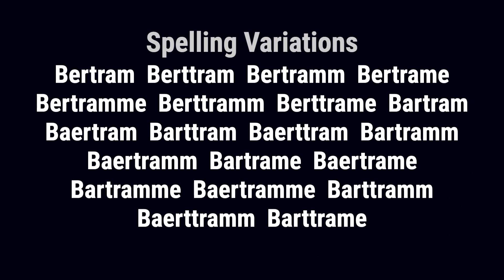Bartram from Germany 🇩🇪 - Meaning, Origin, History & Migration Routes of Surname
The surname Bartram originated in the lands which eventually became the German state of Prussia. This state was known for its majestic landscape, its rapid industrial growth, its military power, and for its contributions to European culture. The Bartram family emerged in Brandenburg-Prussia, which is essentially the birthplace of modern Germany. By the 19th century, Brandenburg-Prussia had incorporated East Prussia, West Prussia and many other German territories. Moreover, in the late 19th century, it led the German states in the unification of Germany.

Bartram from Germany, the name Bertram made a great early contribution to the feudal society of early Europe. The name Bertram became prominent in local affairs and branched into many houses where family members continued to play important roles in the savage tribal and national conflicts which resulted as each group sought to maximize its power and status in an ever changing territorial profile.